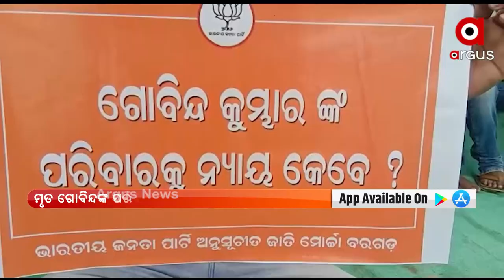ବରଗଡ଼ ଟାଉନ ଥାନା ହାଜତ ମୃତ୍ୟୁ ମାମଲା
ବରଗଡ଼ ଟାଉନ ଥାନା ହାଜତ ମୃତ୍ୟୁ ମାମଲା । ବିଜେପି ଏସ ସି ମୋର୍ଚ୍ଚା ତରଫରୁ ଗାନ୍ଧୀ ଛକ ନିକଟରେନ୍ୟାୟ ଦାବିରେ ମୁହଁରେ କଳା କପଡ଼ା ବାନ୍ଧି ମୌନ ଧାରଣା । ମୃତ ଗୋବିନ୍ଦଙ୍କ ପରିବାରକୁ ଭେଟିଲେ HRPC ।